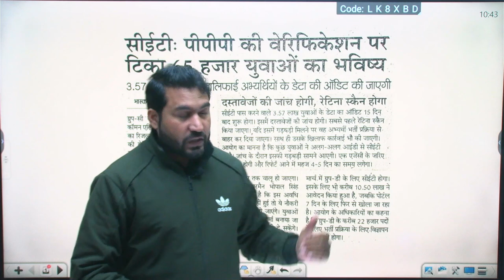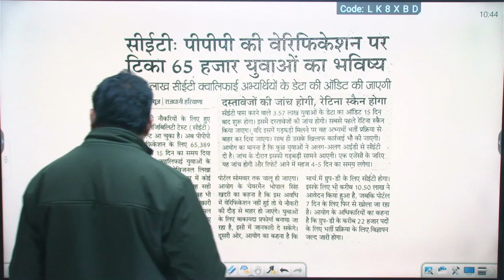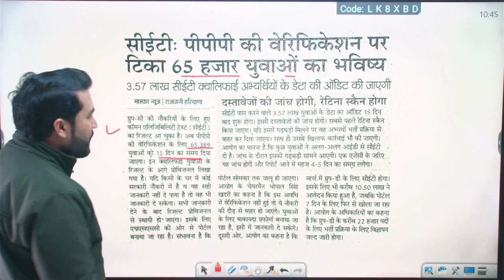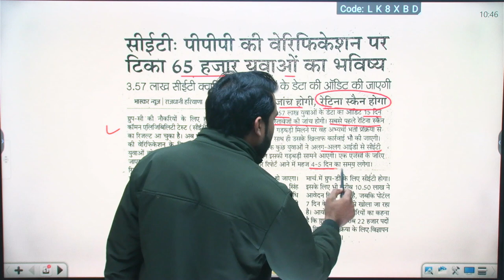HSSC CET BIG UPDATE TODAY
RS Aggarwal Maths (Arithmetic) Plylist :-

For Full Course follow us On  :-  Shikshayug

2022 new batch
2022 new batch for ssc gd
2022 new batch for ssc gd english